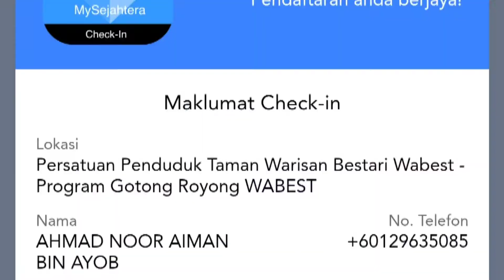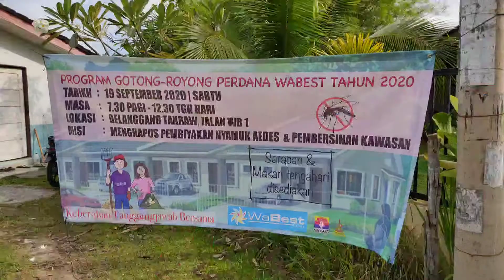GOTONG-ROYONG WABEST 2020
Gotong-Royong Wabest.

Pada 19hb Sept 2020 bermula jam 7.30 pagi pihak Persatuan Penduduk Taman Warisan Bestari akan mengadakan satu Program Gotong-royong yang menyasarkan pembersihan dan penghapusan pembiakan nyamuk Aedes.

Mengikut rekod yang diterima, kawasan Dengkil dan sekitar telah menunjukkan peningkatan
pesakit denggi yang membimbangkan.

Oleh itu saya merayu kepada semua penduduk WABEST supaya turut serta bersama-sama dengan rasa tanggungjawab yang tinggi bagi menjayakan Program Gotong-royong pada kali ini sambil mengeratkan ukhwah kejiranan kita.

Berbaktilah untuk tempat tinggal kita, ini mencerminkan betapa penduduk WABEST sangat BESTARI.

Terima kasih.

*Musyri*
*Pengerusi PPTWBDS*